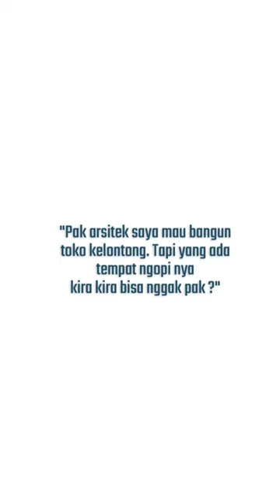desain toko kelontong yang ada tempat ngopinya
Client request design toko kelontong yamgnads tempat ngopinya ? Langsung aja kita buatin..